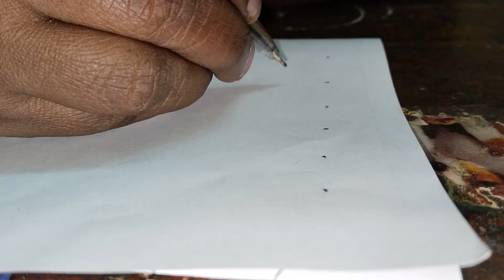Thirukural kolam - 670